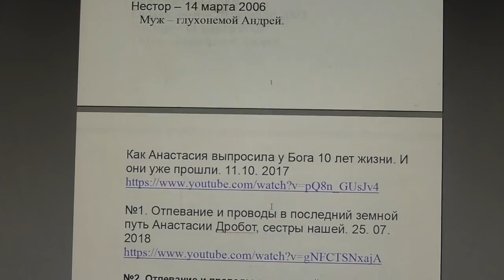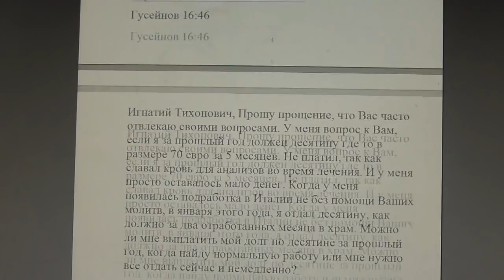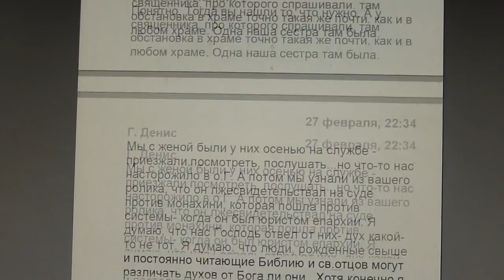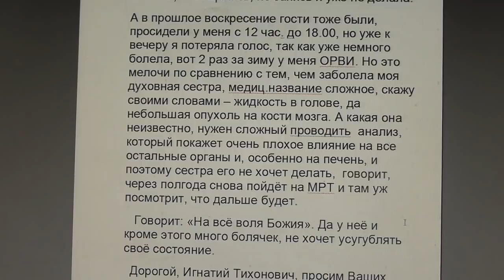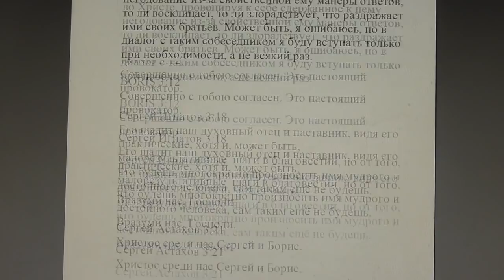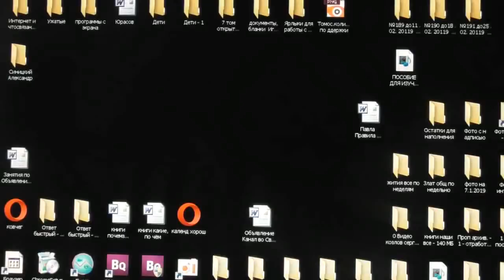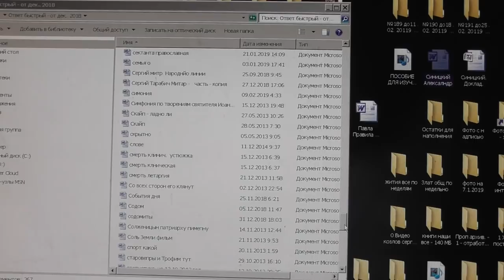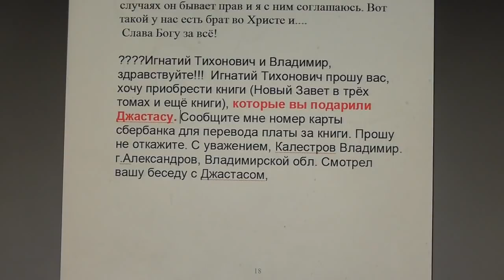№1168. События дня. Пс. 118: 51 Гордые крайне ругались надо мною, но я... 27.02.2019